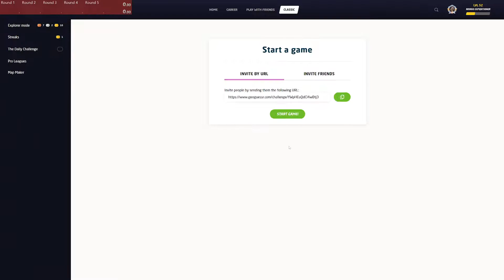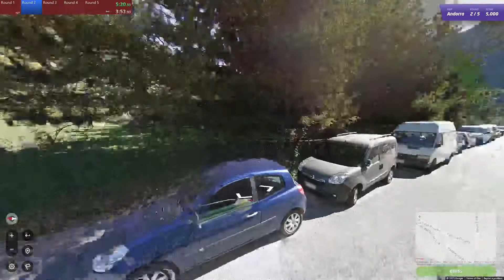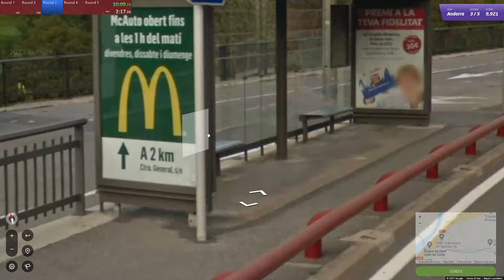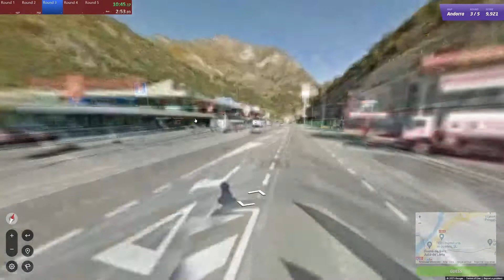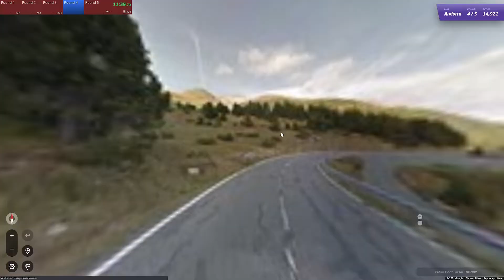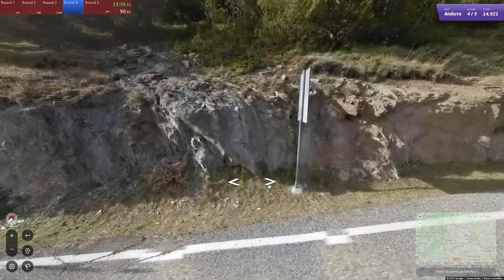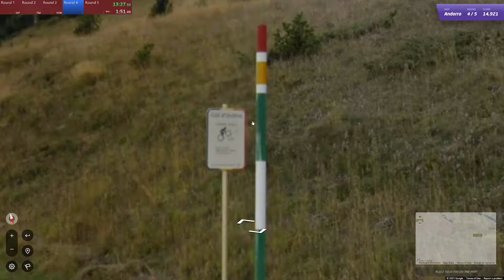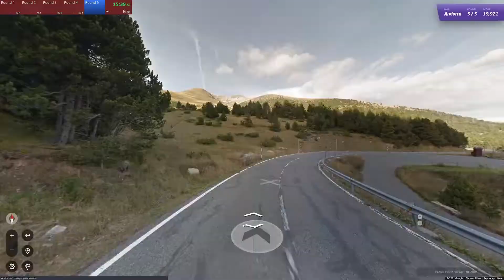GeoGuessr - The 25Ks - Andorra